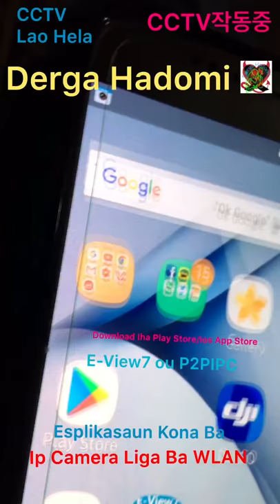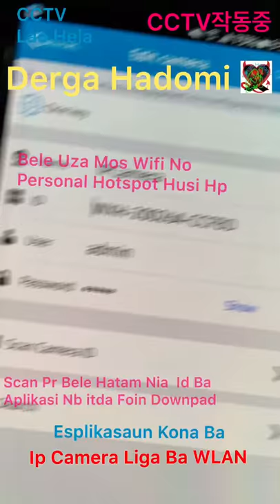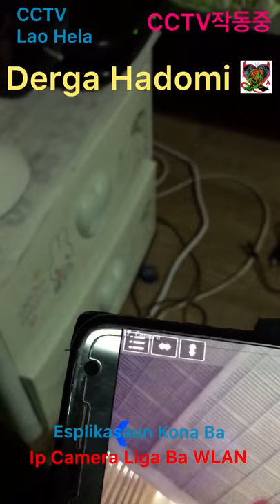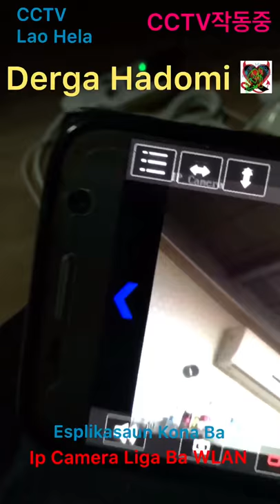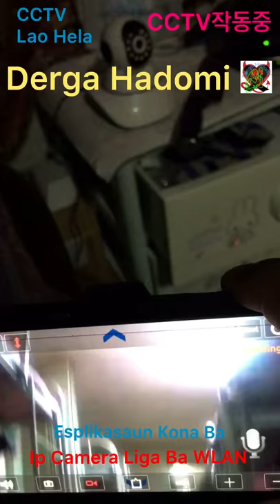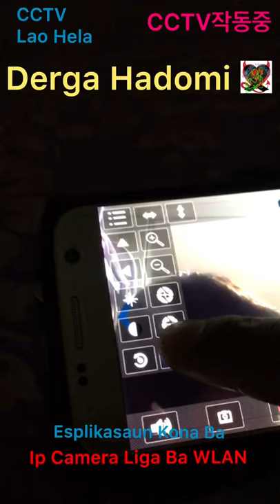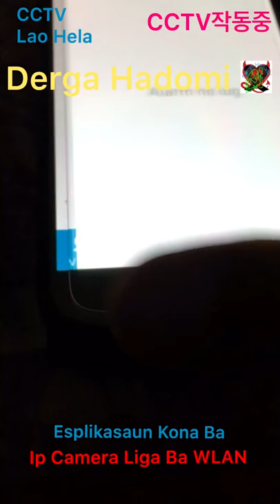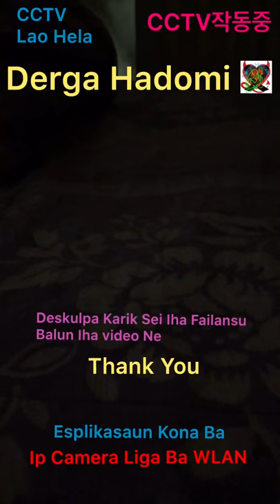CCTV Ip Camera Setting, Esplikasaun Kona Ba CCTV Ip Camera, Koko Deit Trying, CCTV 작동중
Tuir Ami Hodi Hare Tan Video Tuir Mai

Deskukpa Karik Ladun Kona Ba Ita Bot Sira Nia Laran